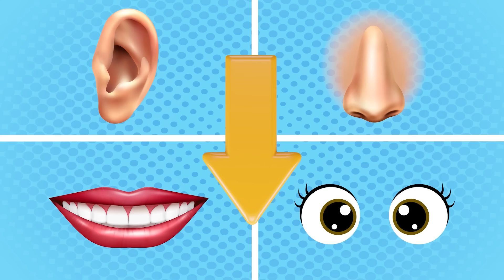Policemen, Spiderman and Firemen Song 🚒 🚓 🚑 + More Lights Baby Songs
Welcome to the 'LIGHTS BABY SONGS' channel – where your little ones experience the magic of music and light! Explore gentle and captivating musical videos designed especially for our youngest listeners. Dive into a fun and educational world with our original songs, animations, and vibrant light effects. Educational and entertaining songs for kids. With us, kids will learn to count, read, sing and dance.

Lyrics:

Help me! Help me! Help!

Policeman, policeman-wee, wee, wee
Policeman, policeman-wee, wee, weeu

Help me! Help me please! Help me!

Help! Fire!
Fire! Help! Help!

Help me!
Oyy! Ah! Help me!